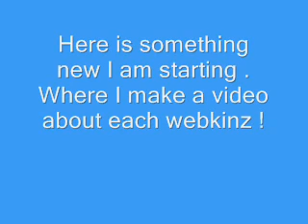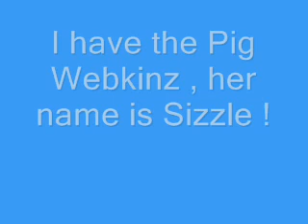Webkinz April 2005 - Pig